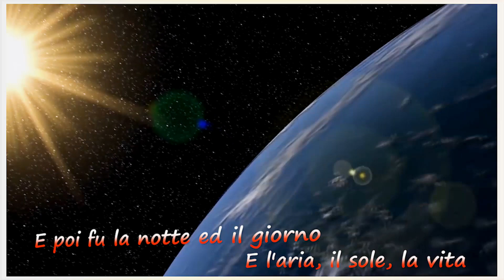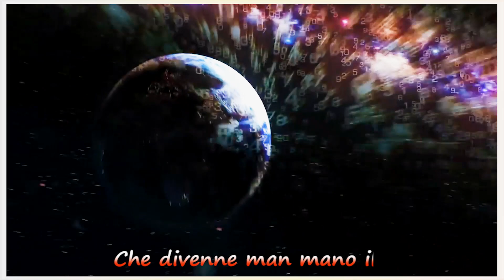1975 - Dell’Uomo (E Poi) - Pierangelo Bertoli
"DELL’UOMO (E POI)" è il primo  brano del secondo album in studio “Roca Blues” di Pierangelo Bertoli, pubblicato autoprodotto nel 1975.
Testi e Musica di Pierangelo Bertoli.
Nel video sono stati inseriti i testi della canzone.
DELL’UOMO ha avuto, nella re-incisione di Certi momenti del 1980, il titolo cambiato in E POI.
Alcune clip video di Pierangelo Bertoli sono tratte e liberamente mixate da un post su YouTube di Giorgio Ghirardini "E Poi"